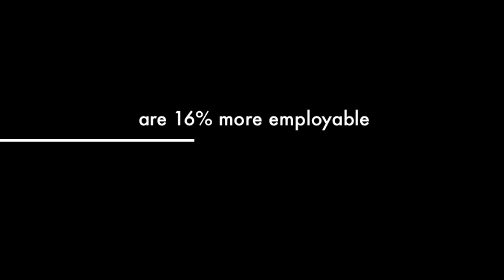Study at the Kemmy Business School UL 2013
Going to college in 2013? Kemmy Business School, University of Limerick - Learn More Live more BE MORE! Your first choice for CAO 2013. This video shows what you can experience at the Kemmy Business School, University of Limerick, Ireland.